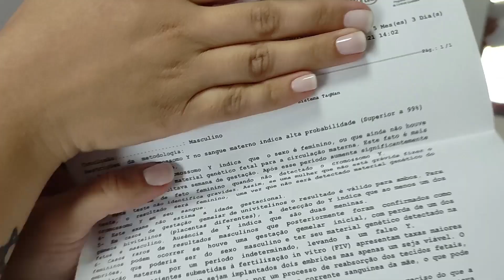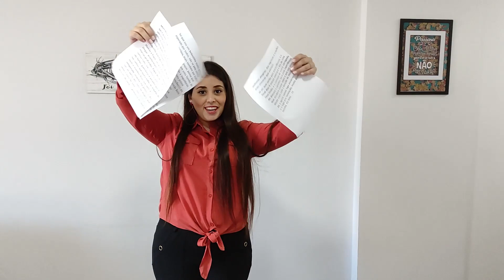CHÁ REVELAÇÃO JULIANE JOCOSKI | FOI DIFÍCIL GUARDAR ESSE SEGREDO | @JulianeJocoski | Adeline Pefer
CHÁ REVELAÇÃO JULIANE JOCOSKI | FOI DIFÍCIL GUARDAR ESSE SEGREDO | Adeline Pefer

Chá revelação @JulianeJocoski dia perfeito com todos eles, Lidiane Picculi, Amanda Maria, Marcia Regina, Wesley Jocoski, Karol Jocoski e toda família, gratidão por fazer parte desse momento.